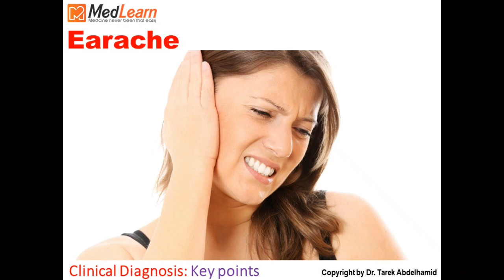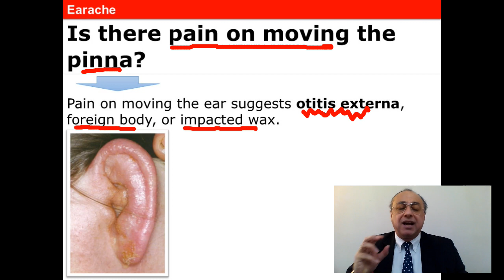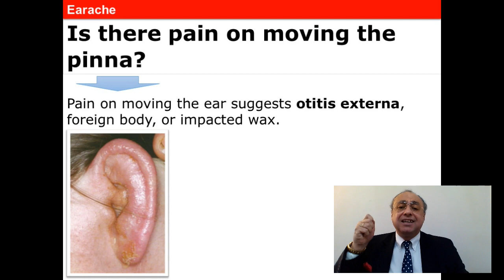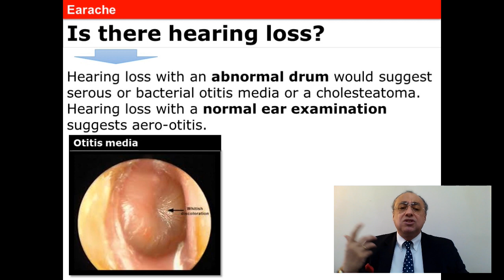Earache usmle internal_medicine cme محاضرات_باطنة medicine